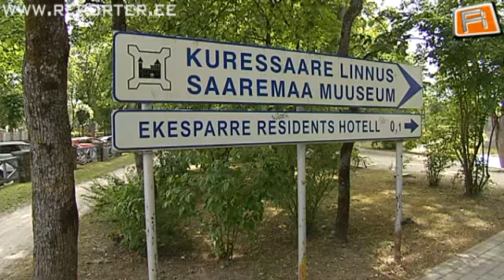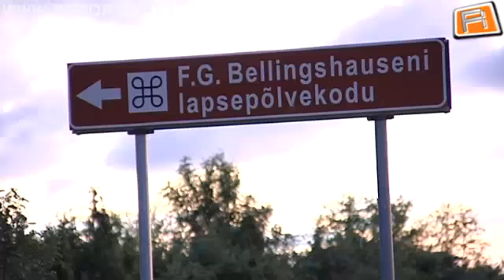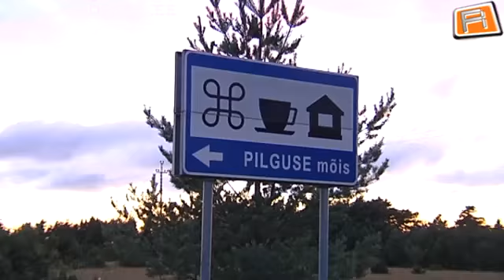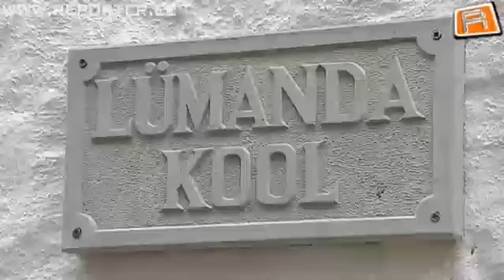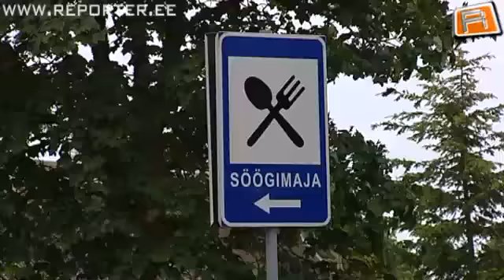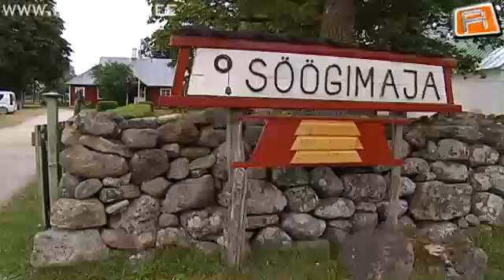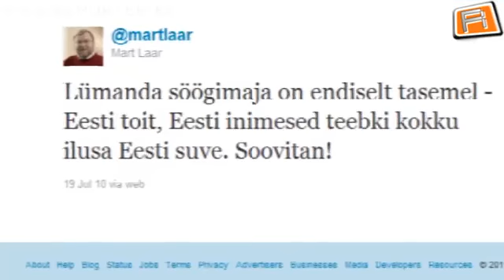Reporteri mälumäng sõidab Lümandasse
Eestikas on Reporteri mälumäng mis testib kodumaa tundmist. Seekord on Reporter Lümandal.